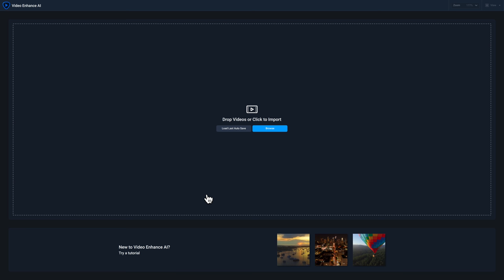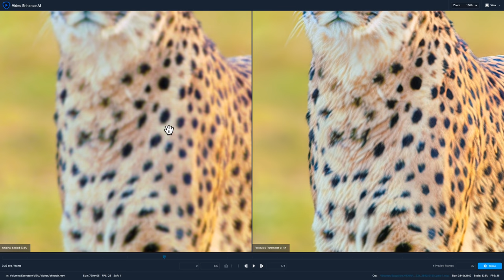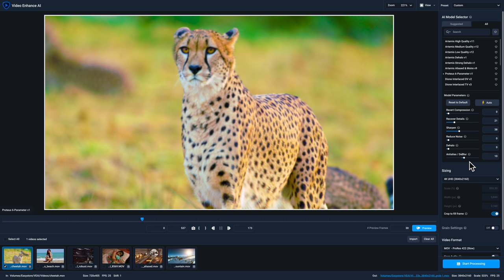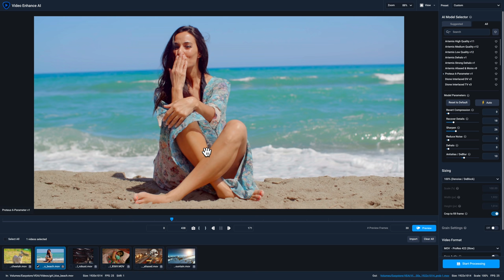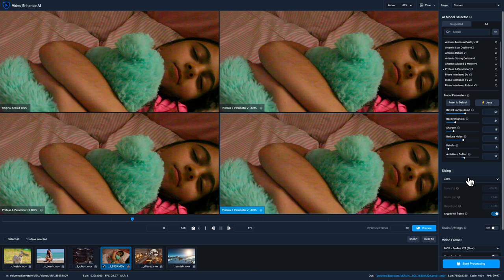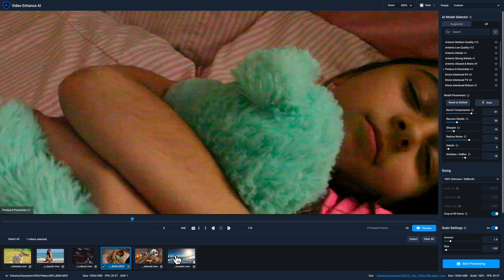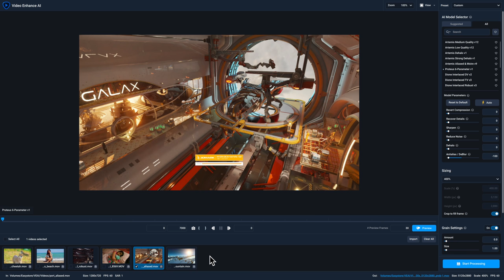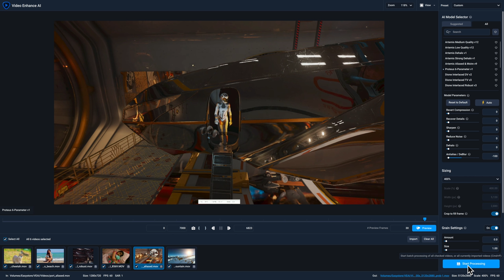Video Enhance AI - Using Proteus for fine-tuned video enhancement